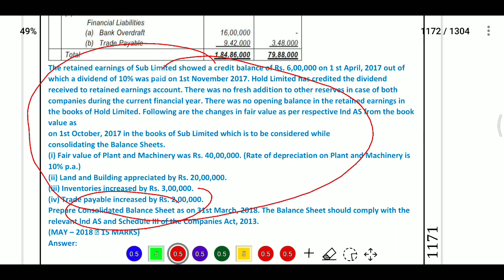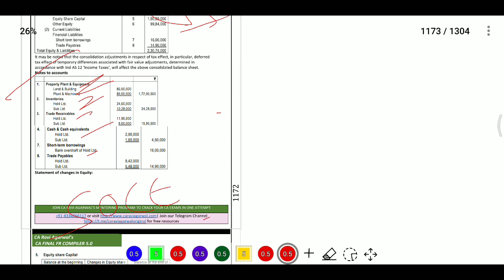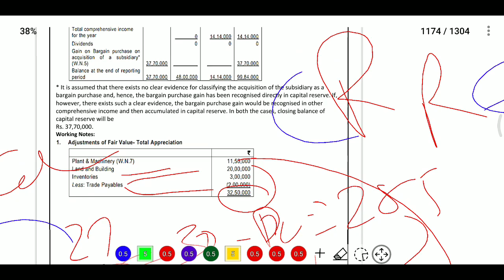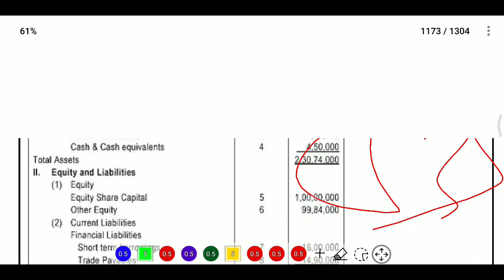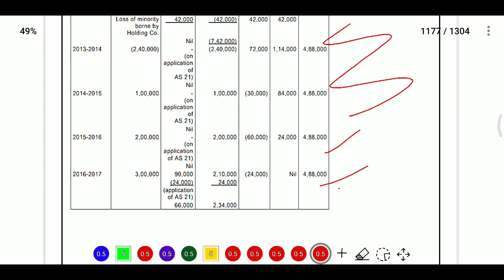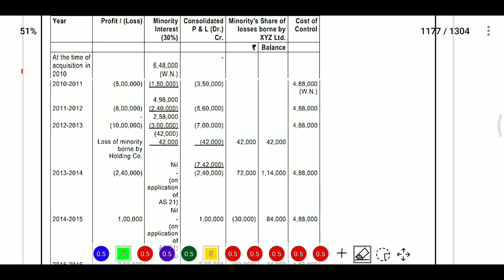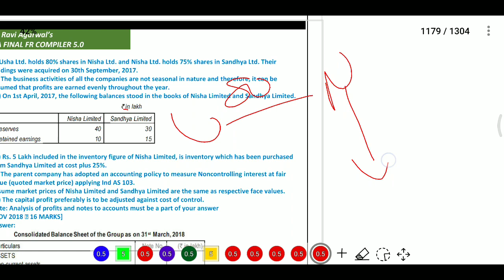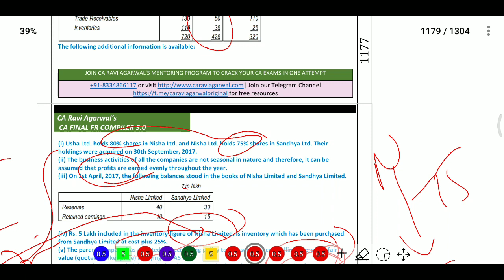CFS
GST Fillings
TDS Fillings
ROC Fillings
MSME Registration
Labour Licence